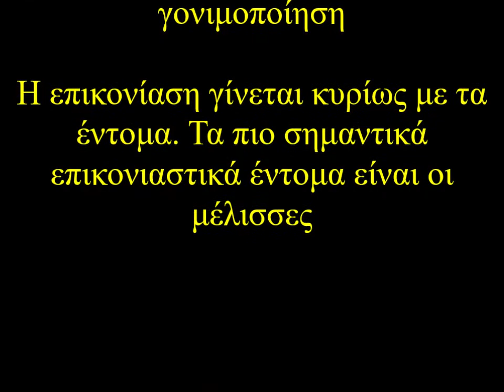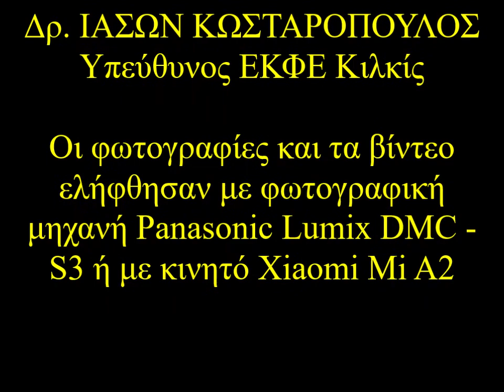Τα έντομα ως επικονιαστές - ΕΚΦΕ Κιλκίς